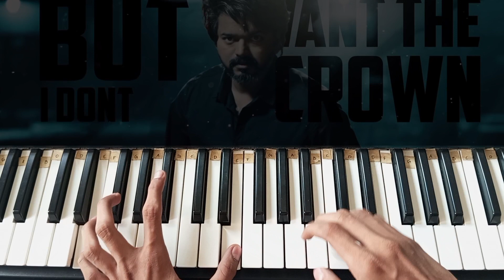LEO - Ordinary Person - Piano Cover - Thalapathy Vijay